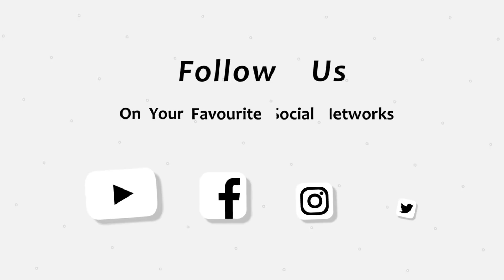ፍርዲ ህግደፍ ንሽዳ፡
ኣለና ቲቪ ምዱብ ናይ ሳተላይት ፈነወ ጀሚራ። ዝኸበርክንን ዝኸበርኩምን ኤርትራውያን፡ ከም ኣምባሳደራት ኣለና፡ ወለንተኛታትን ኮንኩም ናብ ስድራቤት ኣለና ንምጽንባር፡ ብክብሪ ንዕድም። ሕላገትና ኤርትራውነት ኢዩ። ኣለና ቲቪ፡ ብዘይ ኣፈላላይ ኣውራጃን ሃይማኖትን ናይ ሙሉእ ህዝቢ ኤርትራ ልሳን ኢያ። ኣብ ውሽጢን ኣብ ወጻኢን ንዝነብር ህዝብና ቅኑዕ ሓበሬታ ንምምሕልላፍ ዝተበገሰት ኣለና ቲቪ፡ ነጋሪት ህዝቢ ኤርትራ ኢያ። ብኩሉ ቋንቋታት ሃገርና ንምዝርጋሕ፡ ማዕጾና ክፉት ኢዩ። ጆባእ! ኣብ ማሕበራዊ መራኸቢታት ንእትነጥፉ ጸሓፍቲ፡ ገጠምቲ፡ ዘየምቲን ፖለቲከኛታትን ሃገርና። ርእይቶኹምን መአረምታኹምን ድማ ብኣኽብሮት ኢና እንርእዮ። ኣለና ቲቪ፡ ፍትሒ ኣብ ምምጻእን ንዝዓነወት ሃገርና ኣብ ምህናጽን ብግብሪ እጃምና ከነበርክት ኢና። For donation and more details, please visit our newly and click at "DONATE" For PayPal users, please donate at: .